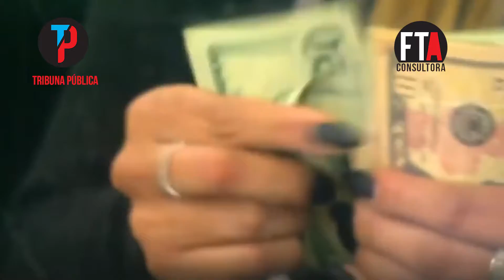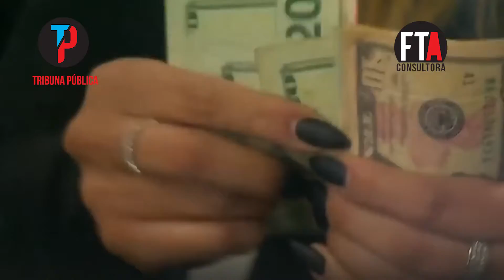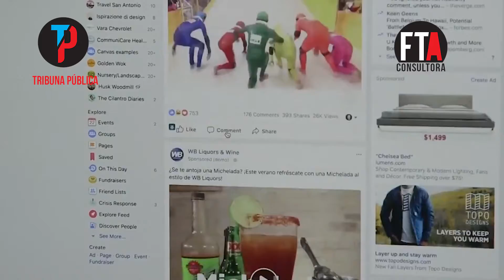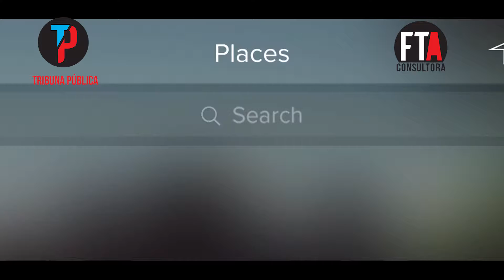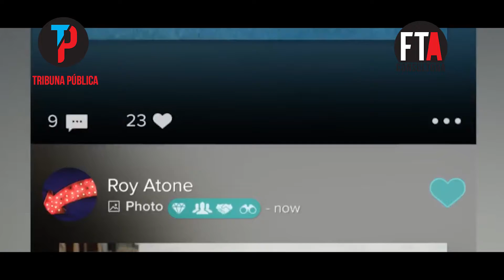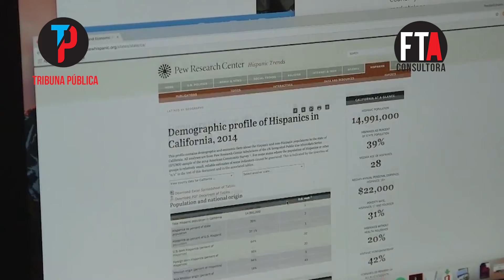REPORTAJE: EL MERCADO LATINO EN EE.UU. CON DILAM CASAB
Alexis Pola nos presenta a la Directora creativa de la agencia publicitaria de FORD, Dilam Casab quien nos habla de la importancia del mercado latino en los Estados Unidos.